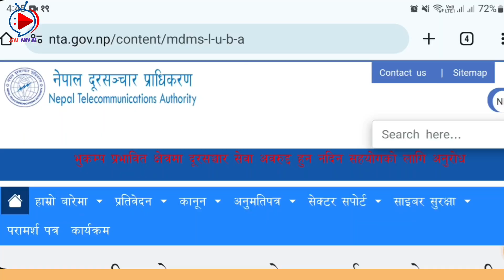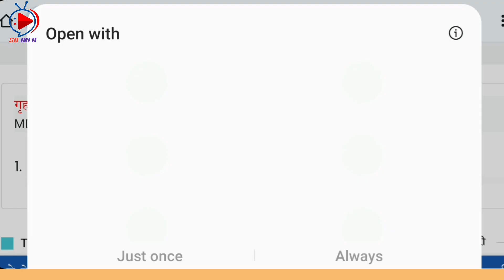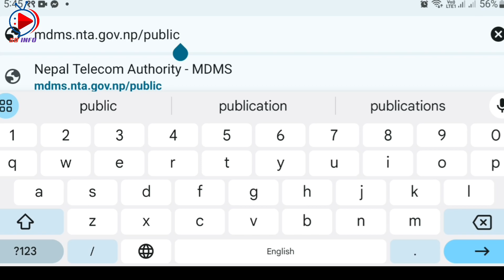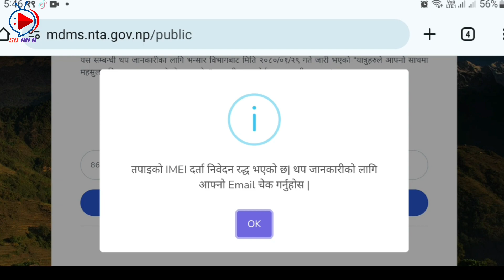Mobile Device Management system MDMS New Update | How to register mobile in MDMS 2080